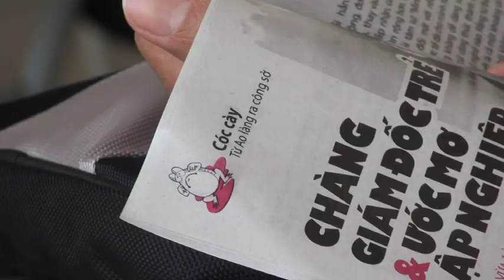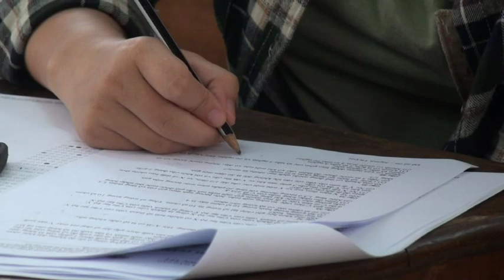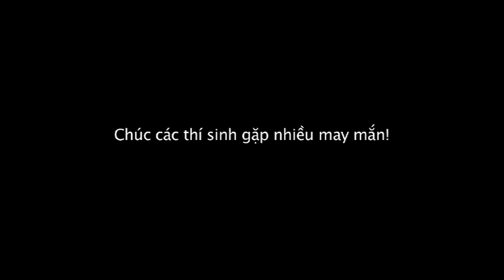Kỳ thi sơ tuyển Trường Đại học FPT Ngày 5/5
Sáng ngày 5/5, ĐH FPT đã tổ chức kỳ thi sơ tuyển trên 6 địa điểm thi tại ba thành phố lớn là Hà Nội, Đà Nẵng và TP. Hồ Chí Minh. Công tác tổ chức, đón tiếp chu đáo, cấu trúc đề thi không yêu cầu học vẹt mà để thí sinh thể hiện khả năng tư duy logic... đã để lại nhiều ấn tượng đẹp cho các thí sinh và phụ huynh